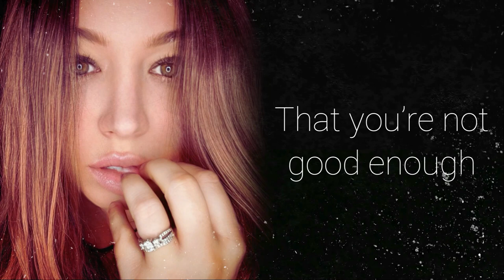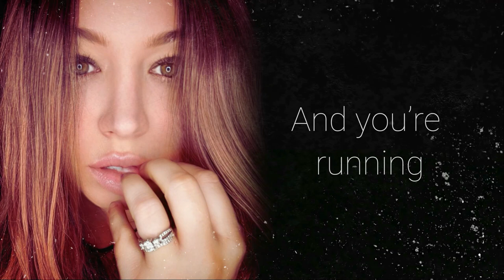Eryn - Beautiful You (Official Lyric Video)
When you look into the mirror
Do you see what is real and so clear to me
Or everything you’re not and wish you could be
You drag around the same old story
Till you’ve made it true

That you’re not good enough
And you're all out of luck
And you’re running out of time

Don’t believe the lies
When will you realize just who you are
Right before your eyes is the one and only
Beautiful you

When you look out all around you
What do you see
Happy faces smiling back at you
Living dreams so easily

They got it all figured out
While you’re all filled with doubt
And you’re running behind

Beautiful you

You don’t have to play it small
Imagine how far you could see
Oh and you could have it all
When you fly a little higher

When will you realize just who you are and

Beautiful you